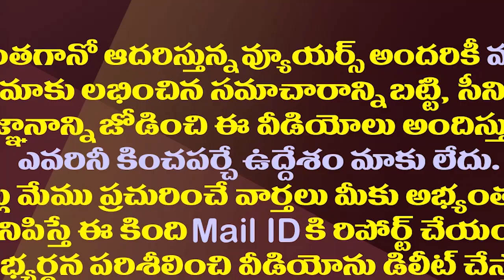టీడీపీ నుంచి ఆ కీలకనేత జంప్..మూడో స్థానానికే పరిమితం| Will Chandrababu Get A Shock In Pithapuram?